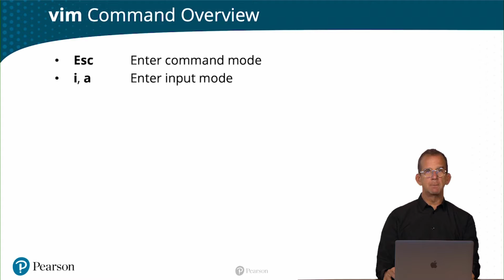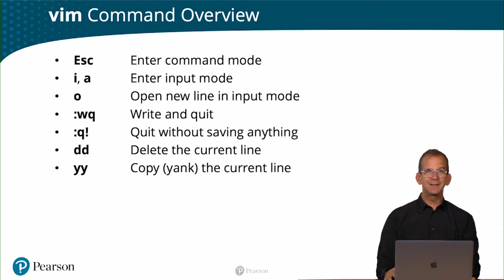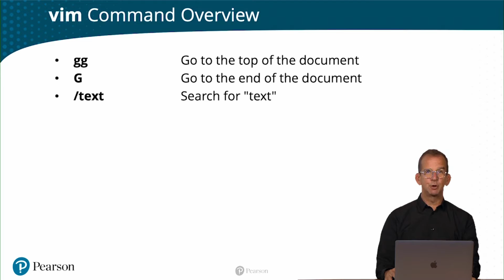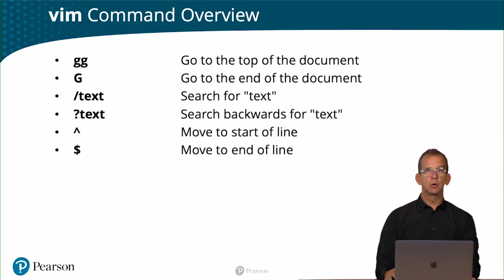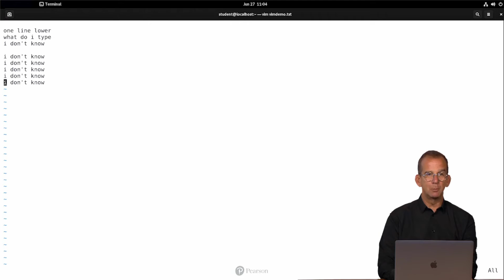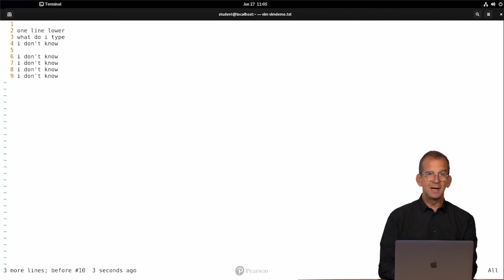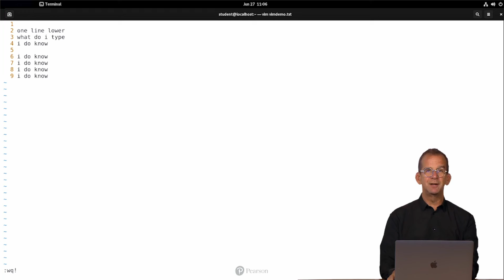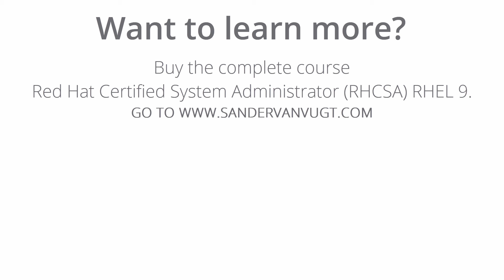Learn about vim editor commands - vim cheat sheet | RHCSA 9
This video 'Exploring vim' is a free lesson from the video training course 'RHCSA RHEL 9 Complete Video Course'.